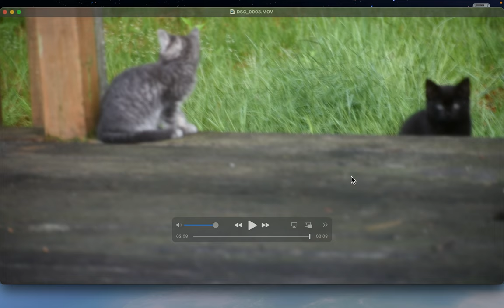All the kitties eating breakfast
i don't talk in these vids, i let the cats speak for themselves